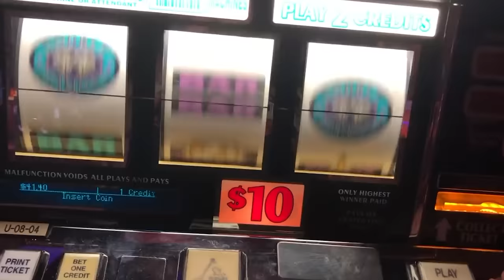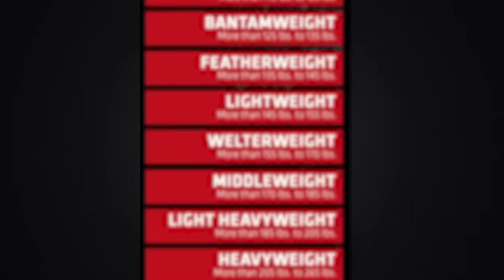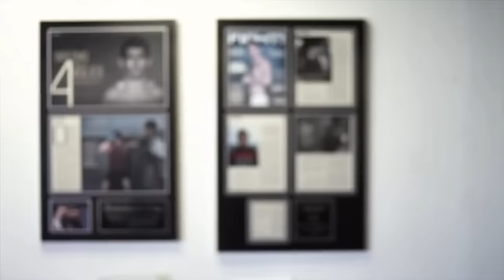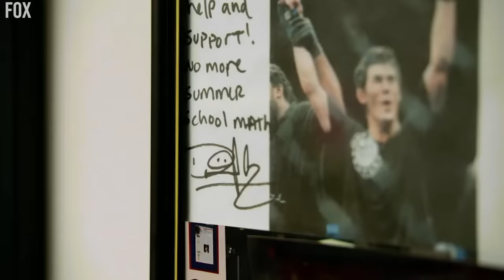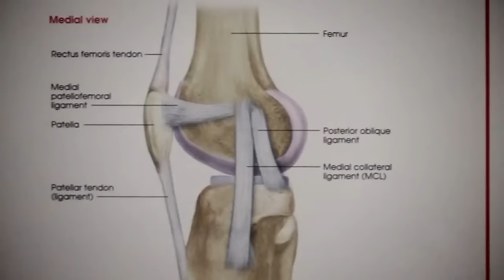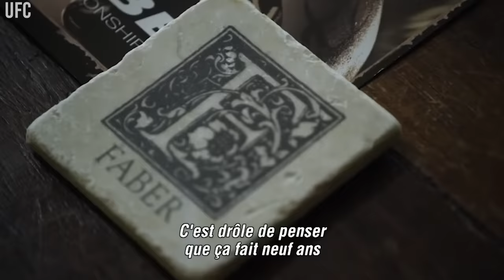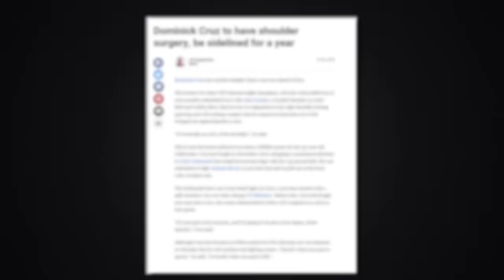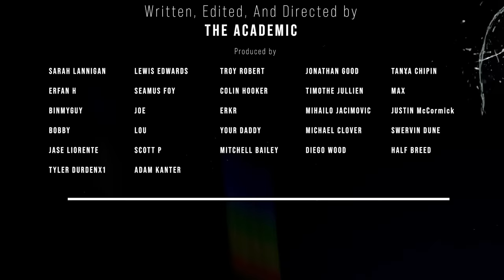Dominick Cruz And The Death Of Team Alpha Male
to get 14 days FREE with your own expert personal trainer!

Dominick Cruz was the first Bantamweight Champion in the UFC, but that title would be taken from him after going through one of the darkest battles with injuries the sport of MMA has to offer.

But his story will not just be remebered for his unbelievable comeback but his brutual and heated rivalry with team alpha male founder Uriah Faber. Their story weaves in and out of the history of the Bantamweigh divsion and it's one of the greatest tales this sport has to offer.

It's been a long time, thank you guys so much for your patience - I'll be back later this month with another video!

Love Always,

- The Academic.